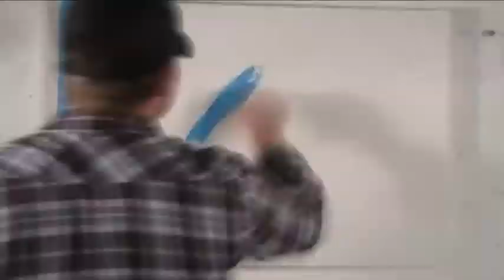La Dolce Vita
Watch Wendell Cory Stoecklein paint 30 hours worth of painting in 60 seconds!